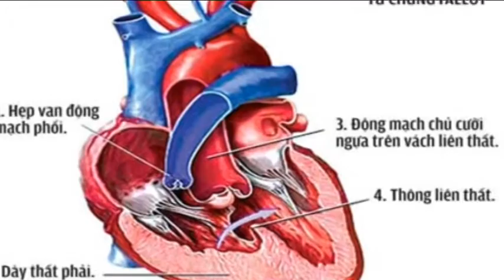TIEN SI NOBEL CHIA SE MINH HOA